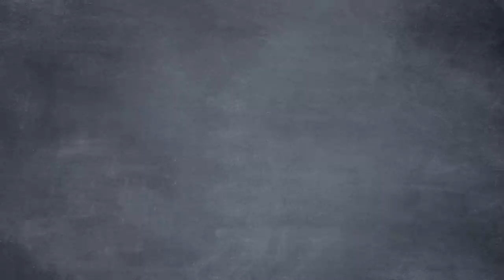If Lockdown Saves Just ONE Life...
How can anybody value the economy above human life? Should we be willing to halt economic progress if it saves just one life? Well, as Ron finds out, the "economy" is just the name we used to describe the actions of millions of human beings, producing and trading goods & services with each other.

All of our lives DEPEND upon the economy.

When people aren’t allowed to work and produce, they’re made poorer, unhealthier, and unhappier. Also, slowing down production has major consequences, like rising rates of global and domestic food insecurity. In this sense, lockdowns may be causing more deaths than they’re preventing. If that’s the case, we should end them to save lives.
CREDITS:
Written by Seamus Coughlin, Tyler Brandt, and Sean W. Malone